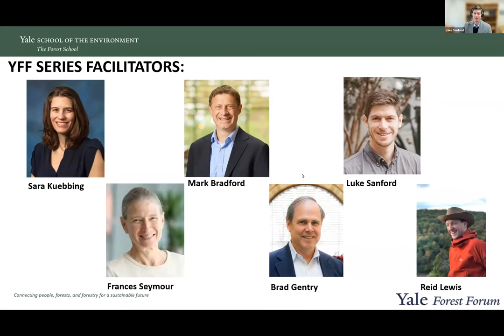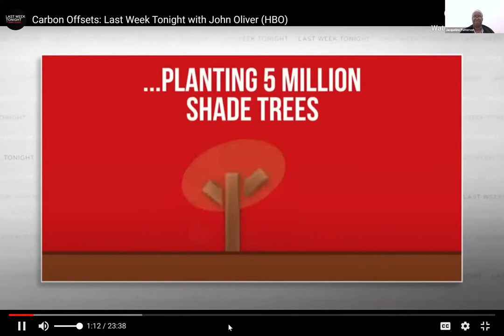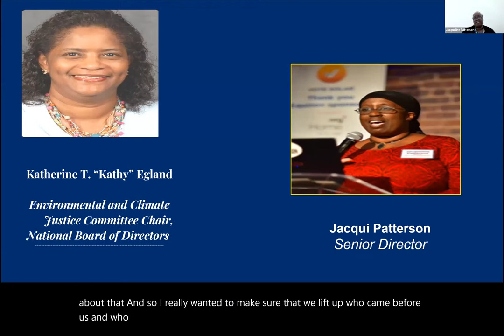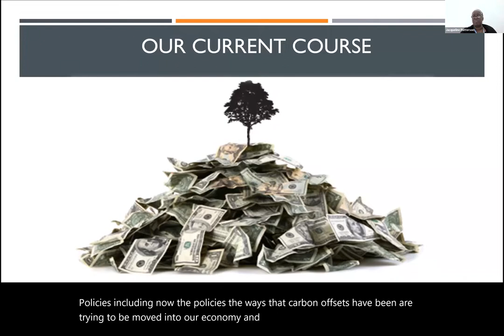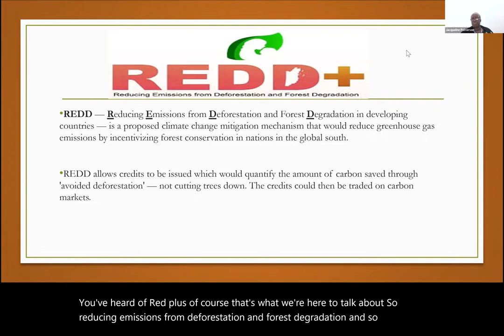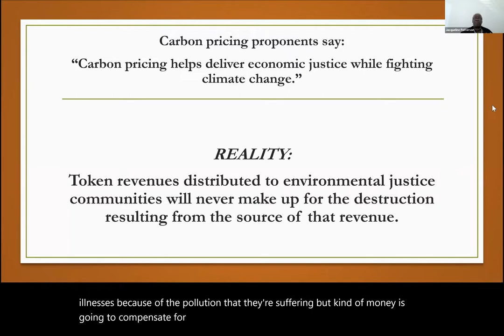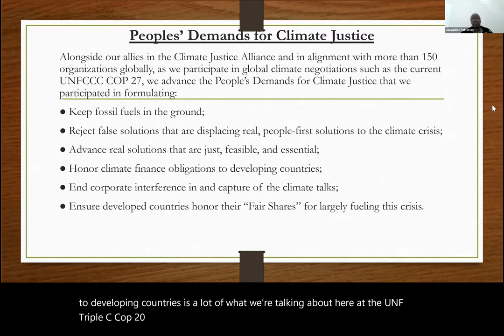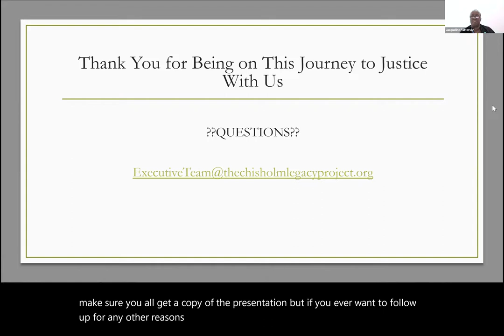Carbon Markets and Environmental Justice at Yale Forestry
This conversation will explore an equity and justice-based analysis of carbon offsets and why the EJ community deems carbon offsets a “false solution.” Jacqui will also share recommendations on what we would consider to be a worst-case scenario in terms of carbon offsets moving forward and how to make implementation as equitable as possible under what we would very much deem to be a less than desirable circumstance. Finally, Jacqui will put forward an alternative to carbon offsets in terms of how we should ensure a carbon-free economy and embrace reforestation but not as a measure to enable the continuation of pollution.